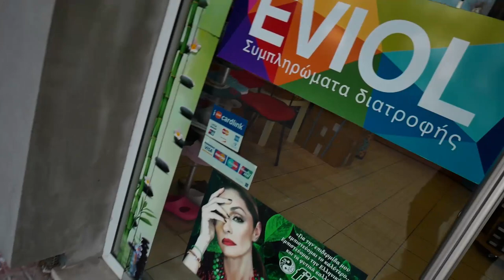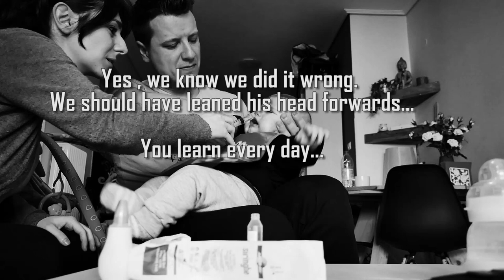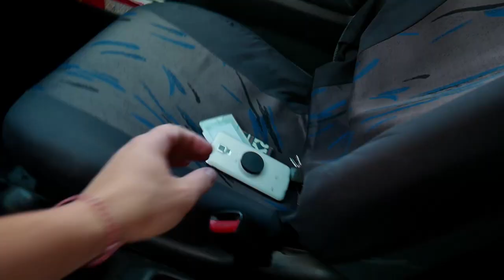OUR BABY BOY IS SICK... | One Of Those Days - Vlog 557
Jason is sick and it's no fun. Not for us as parents, but especially not for our 5.5-month-old boy. He grows so well, so his teeth also come through.
So many things could have gone better but we just slammed this day. I forgot my bicycle and thought it got stolen in Volos.